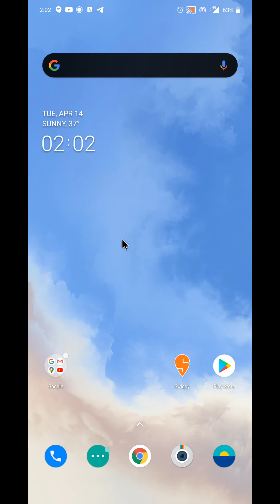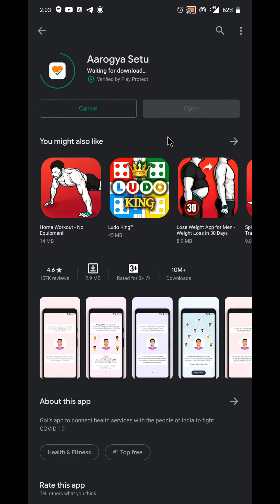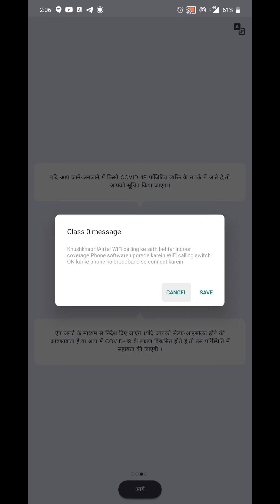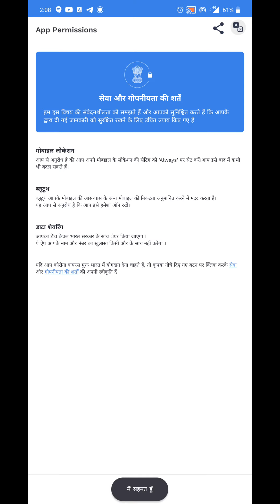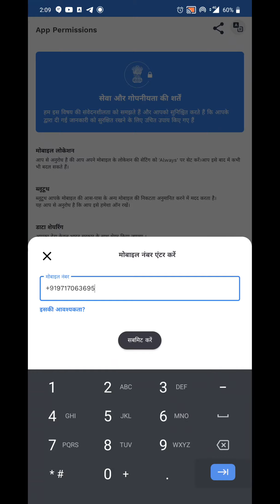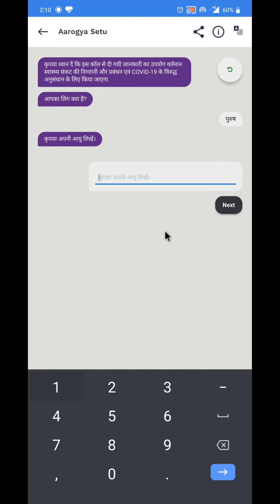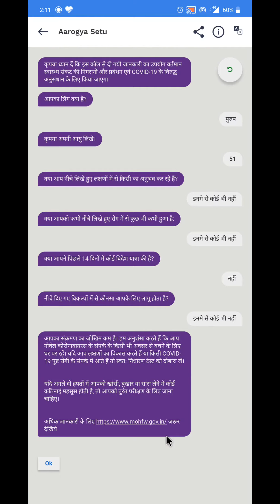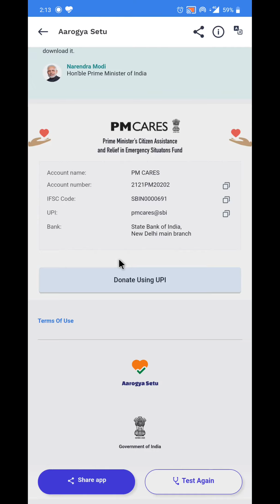Aarogya Setu माननीय प्रधानमंत्री द्वारा बताया गया एप कैसे डाउनलोड करें । By Insp. Subodh Kumar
दोस्तों आज माननीय प्रधानमंत्री द्वारा देश को संबोधित किया गया और लॉक डाउन को 3 मई तक बढ़ाया गया है ।
अपने सम्बोधन मे माननीय प्रधानमंत्रीजी द्वारा जो एप डाउनलोड करने को कहा गया  है उसी एप को डाउनलोड करने
की प्रक्रिया यहाँ बताई गई है।